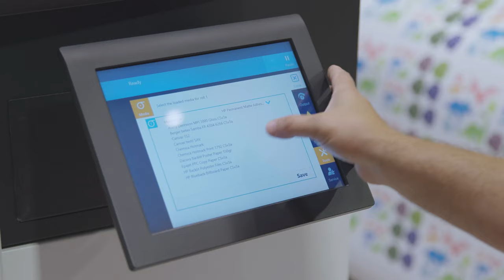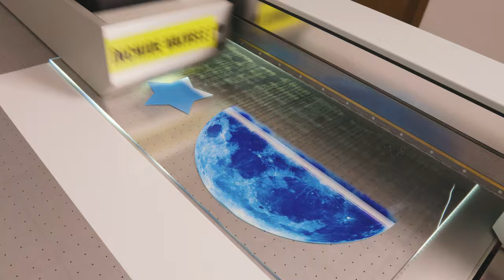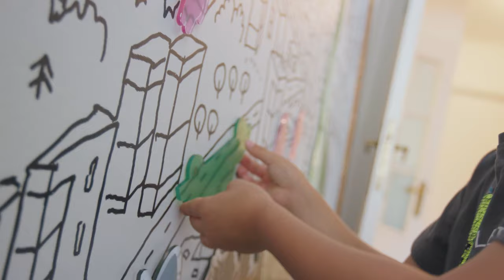Interior Decor inspiration with Omid Ghannadi and Canon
We partnered with the famous architect and TV personality, Omid Ghannadi, to create a project dedicated to his son.
In order to decorate his son’s room, Omid imagined a huge (almost 2m high) interactive wall, entirely made of elements created on Canon’s printers: Colorado 1640 and Arizona 460. Discover the unlimited potential you have with Canon’s solutions for interior décor and follow us for more ideas.